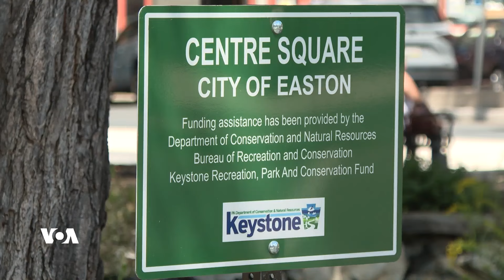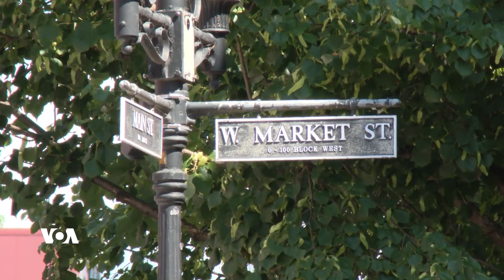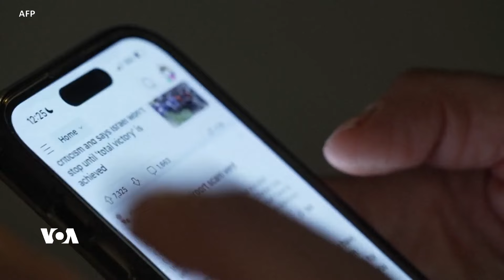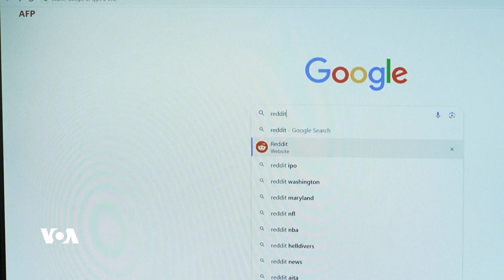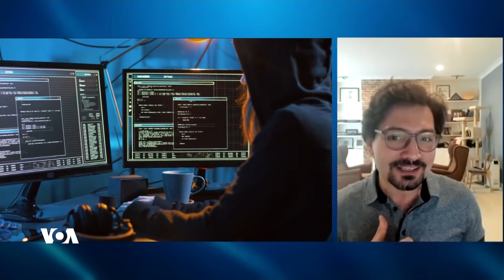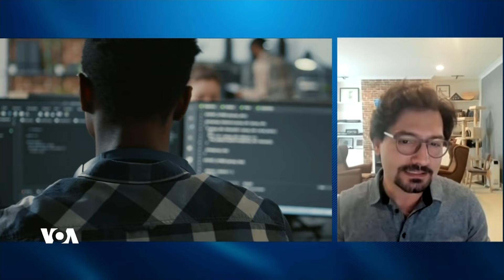چاوی واشنتۆن: هەوڵەکانی ئێران بۆ دەستوەردان لە هەڵبژاردنەکانی ئەمەریکا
بەشی یەکەم:
بەپێی ڕاپۆرتی دەزگا زانیارییەکانی ئەمەریکا، ئێران هەوڵ دەدات لە ڕێگەی جموجۆڵەکانی سەر ئنتەرنێت، لەوانە هاککردن و بڵاوکردنەوەی زانیاری نادروست دەستوەردان بکات لە هەڵبژاردنەکانی ئەمەریکادا. پرۆفیسۆر دڵشاد عوسمان، شارەزای بواری ئنتەرنێت لە بەرنامەی چاوی واشنتن باس لەم بابەتە دەکات.

بەشی دووهەم:
لە 19 هەتا 22 ی مانگی هەشت کۆنگرەی دیموکراتەکان لە شاری شیکاگۆی ویلایەتی ئیلینۆی بەڕێوەچوو. لەو کۆنگرەیە ژمارەیەکی زۆری کەسایەتی و بەرپرسە باڵاکانی دیموکراتەکان تیایدا وتاریان پێشکەش کرد بۆ پشتیوانیکردن لە کامڵا هێرس و تم واڵز بۆ سەرۆکایەتی ئەمەریکا لە چوار ساڵی داهاتوودا.